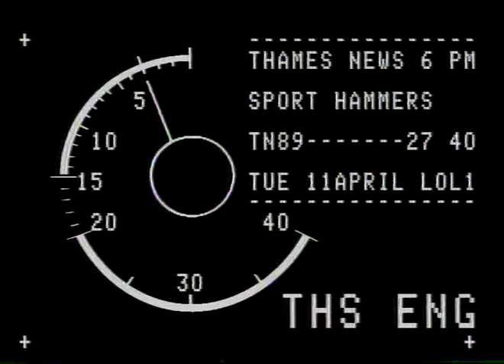Interview with Phil Parkes before West Ham's cup run | Thames News